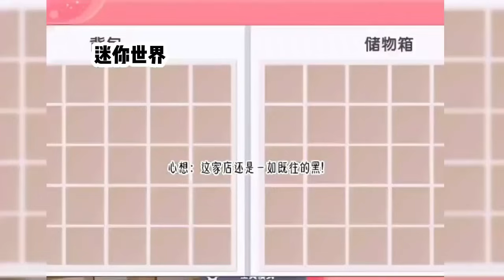迷你世界说故事 🌈《新醜女復仇記 完整版》抖音讲故事 玩遊戲講故事